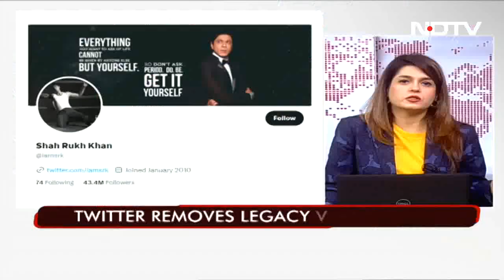SRK, Amitabh Bachchan, Virat Kohli Among Those Who Lost Twitter Blue Tick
Micro-blogging site Twitter on Thursday removed the legacy verified blue ticks from all accounts. The only individual Twitter users who have verified blue checkmarks are those paying for Twitter Blue, which costs USD 8/month via the web and USD 11/month through in-app payment on iOS and Android.